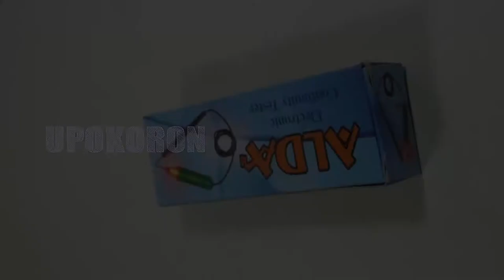Electronic Continuity Tester With LED Indicator - UpoKoron.com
Electronic Continuity Tester With LED Indicator. This product is made in Bangladesh.